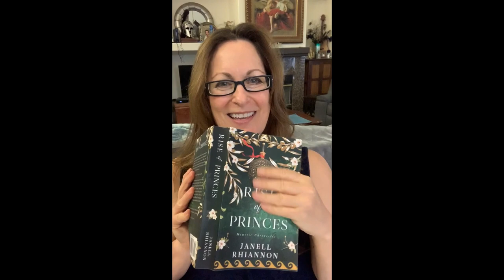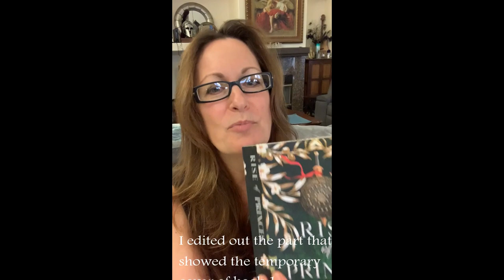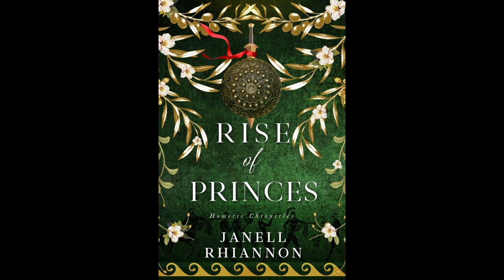Leda: Greek Mythology & Trojan War Talk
In this discussion of Trojan War era characters, I dive into stories about Leda, the Queen of Sparta who is an essential character in the Trojan War narrative. Married to King Tyndareus, she was also the mother of Caster and Pollux & Clytemnestra and Helen. Through the lenses of mythology and the Homeric Chronicles, we see a narrative of a strong and resourceful woman.

Homeric Chronicles Series:

Song of Sacrifice (Book 1)

Rise of Princes (Book 2)

Rage of Queens (Book 3) Work in Progress (WIP)
Song of the White Island (Book 4) Work in Progress (WIP)